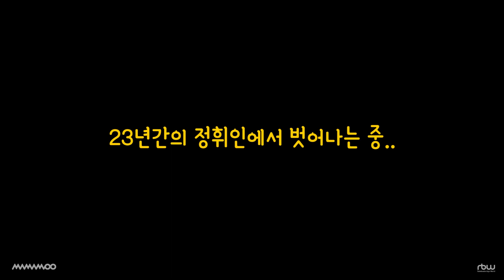[Eng Sub] 171013 - 천상 천하 유아 독존 정휘인 벌칙 영상